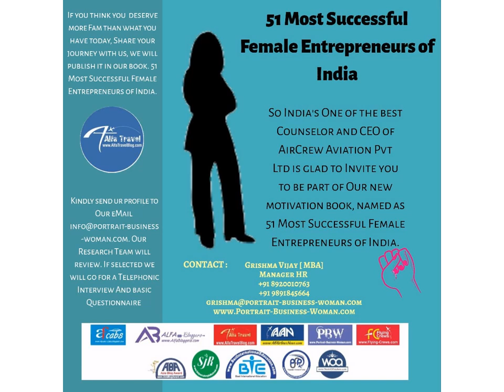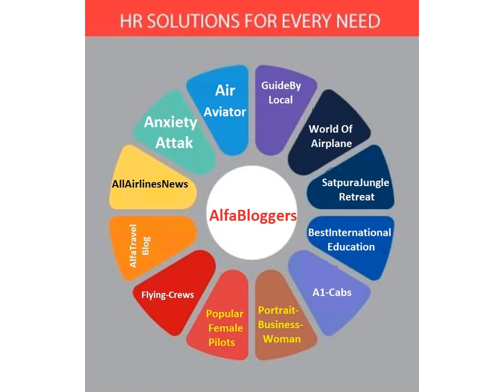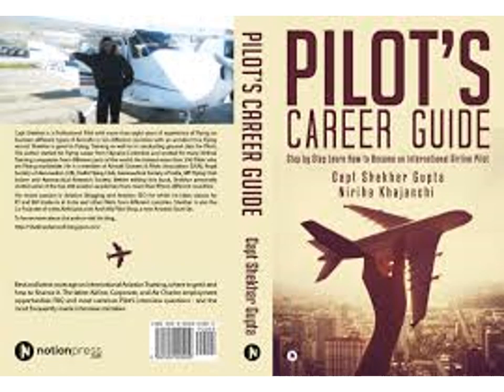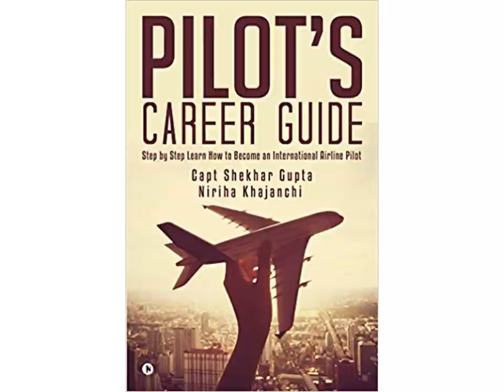Work AT Home